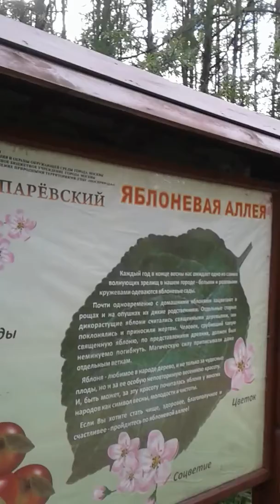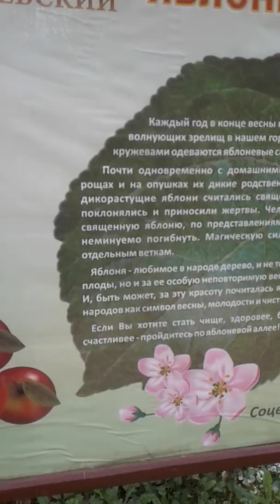Яблоневая аллея в Тропаревском парке.